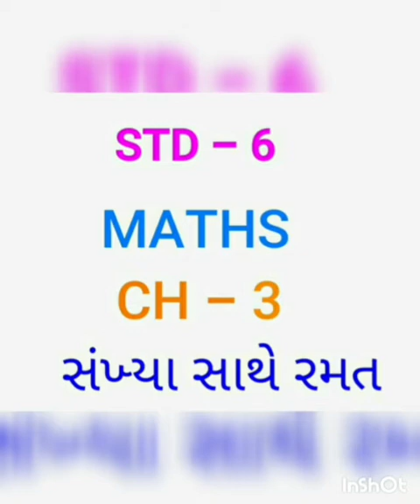STD-6 | MATHS | CH-3 |SESSION-9